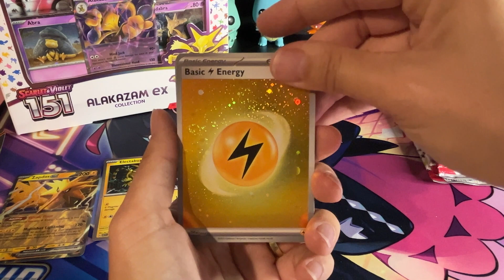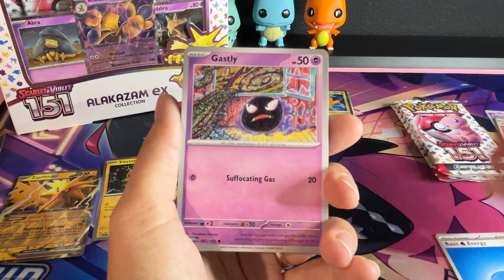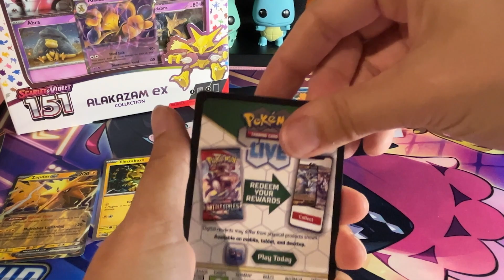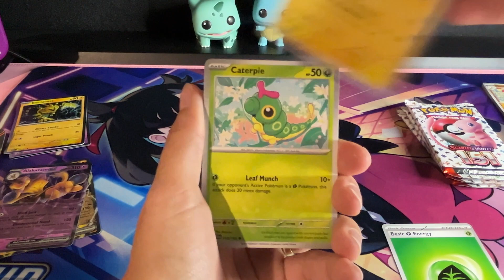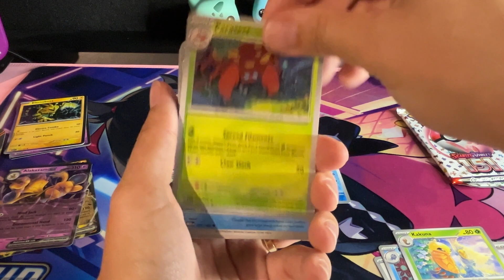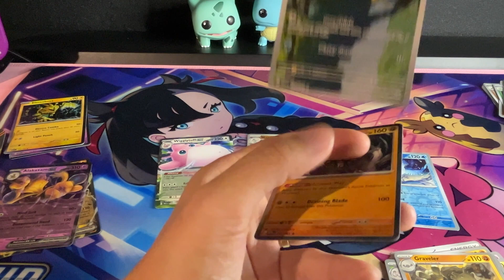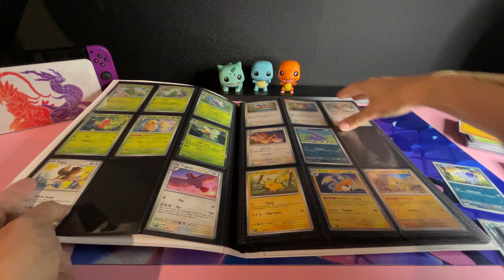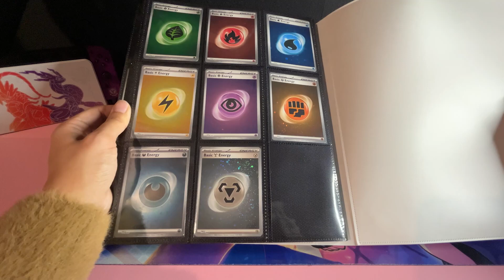Pokémon Scarlet & Violet 151 Unboxing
Hi Sam here, this time I got a smaller unboxing as I got a 151 box as a gift from my brother for my birthday last week! and ofc I got another box from my husband so I could make another video.